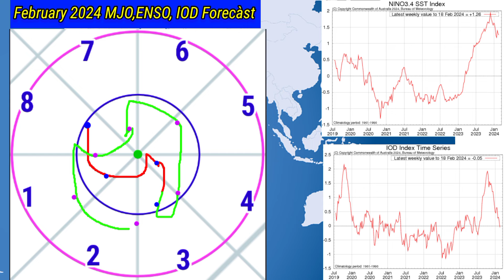19 फरवरी से 9 मार्च 2024 के बीच मौसम पूर्वानुमान/20 Day RainFall Forecàst Map All India.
20 दिन तक देशभर में कब कहां होगी वर्षा जाने आज से लेकर 9 मार्च 2024 तक.
All_India_Weather Forecast
10 Day Weather Map India
15 Day RainFall map
20 Day RainFall Forecàst
25 Day Weather System Map
Skymet Weather
Mausam Station
Mausam Tak
Kolkata RainFall
IMD Bhopal
IMD Jaypur
Bangalore weather
2 Week Me Monsoon RainFall
14 Day Weather Forecast All India
5 Day RainFall map
ThandarStorm DustStorm
2024 के मानसून पर अल नीनो का असर नहीं होगा
20 दिन तक देशभर का मौसम पूर्वानुमान
10 दिन तक कैसा रहेगा मौसम